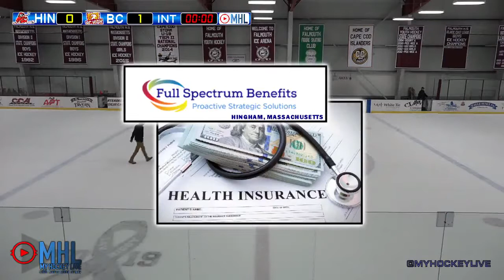G20 Hingham Harbormen @ BC High 02 17 2018 1st Angle